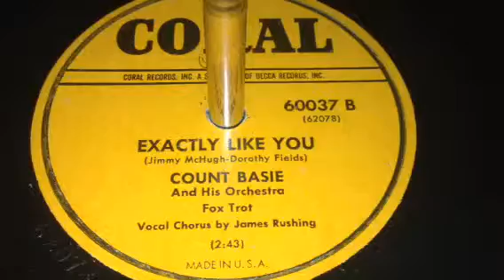Exactly Like You - Count Basie & His Orchestra w/ Jimmy Rus